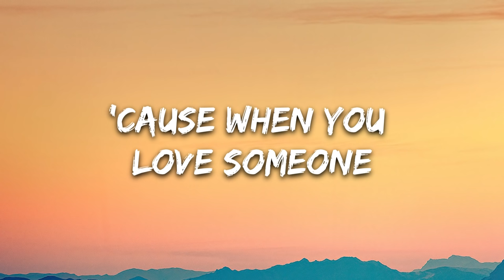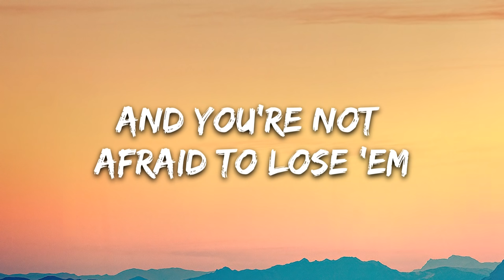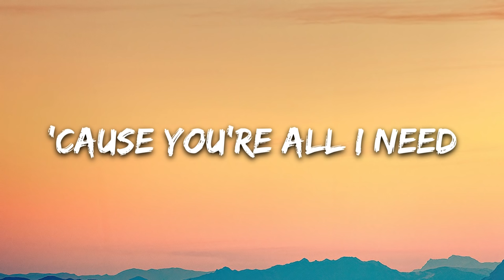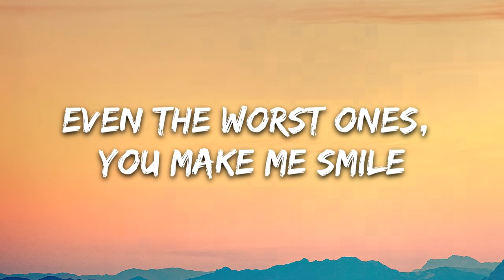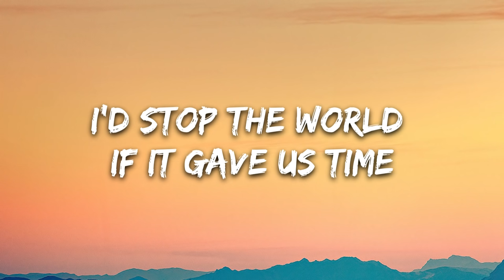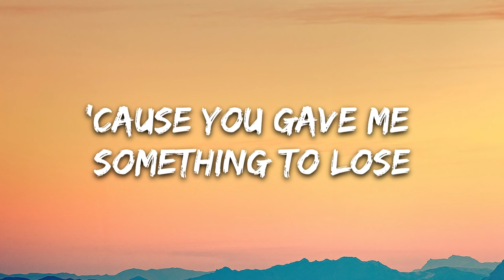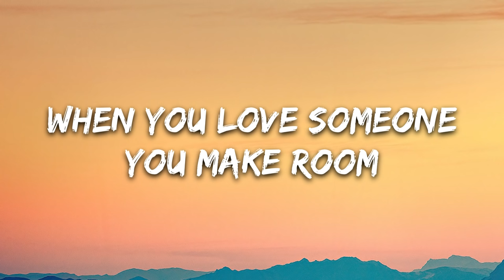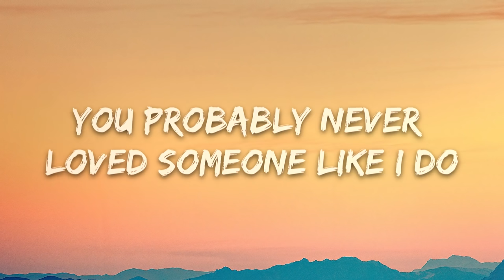Lukas Graham - Love Someone (Lyrics)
🎤 Lyrics: Lukas Graham - Love Someone (Lyrics)

[Verse 1]
And I'm scared, yeah, I'm still scared

[Chorus]
You probably never loved someone like I do